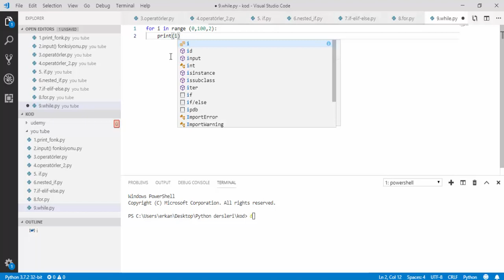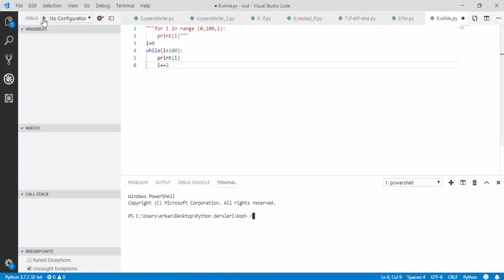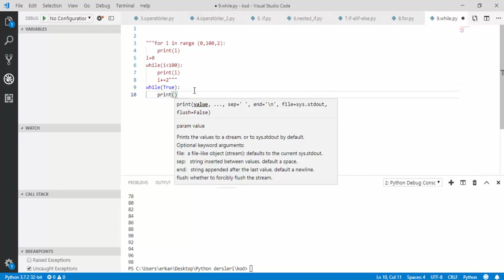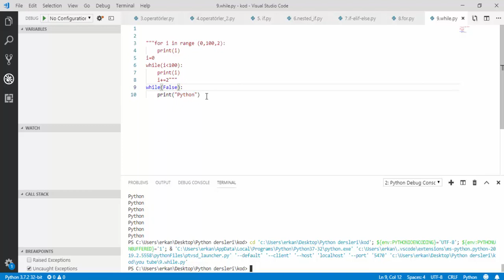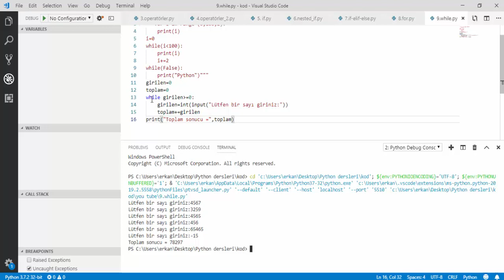Python Programlama #13 - While Döngüsü